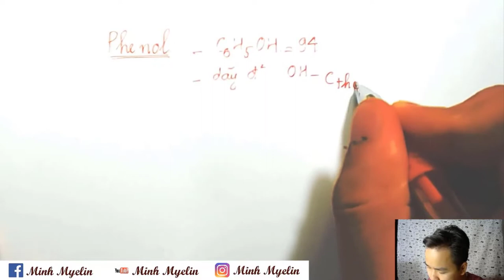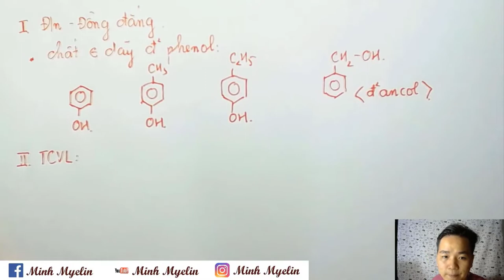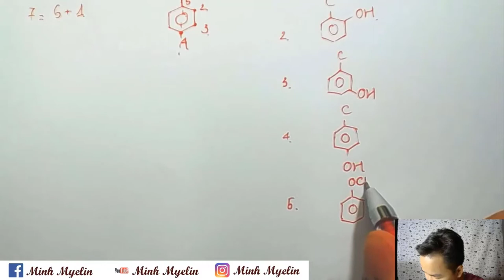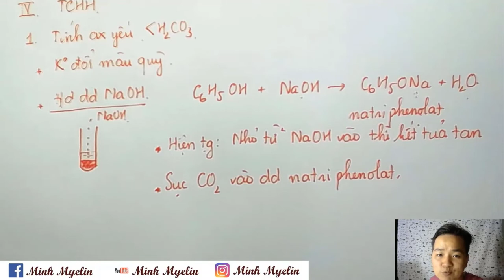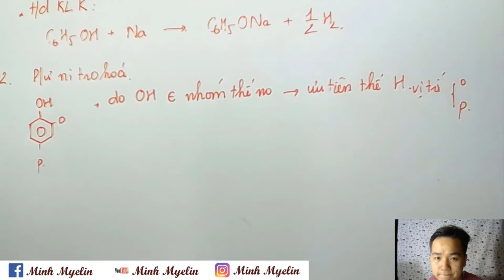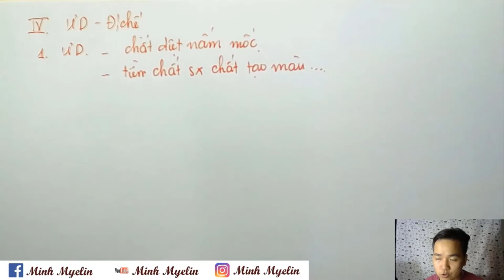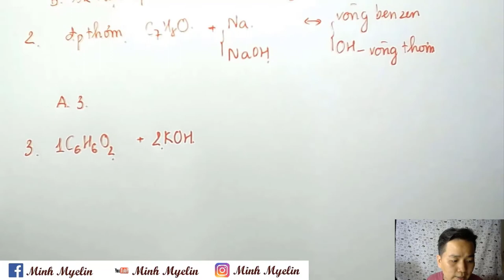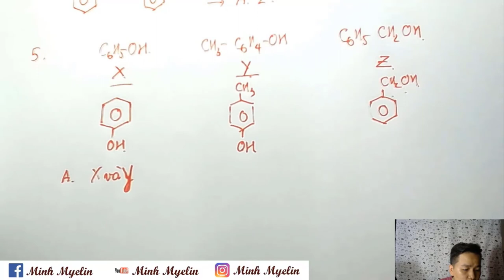[ HÓA 11] Lí thuyết Phenol chi tiết nhất